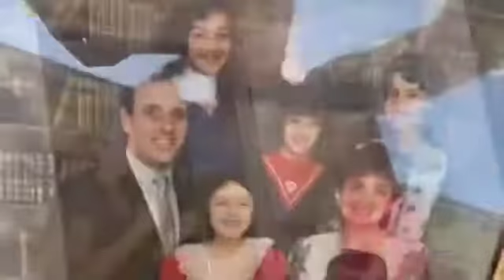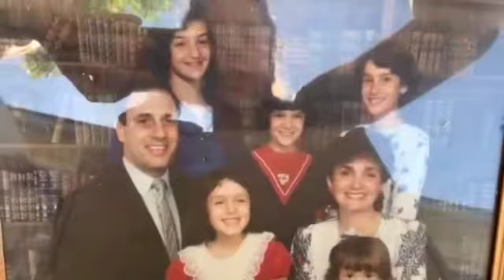The Concord house